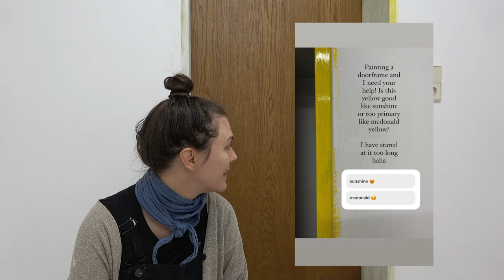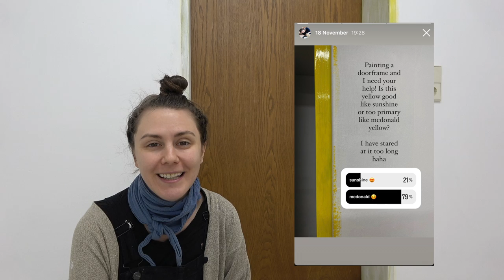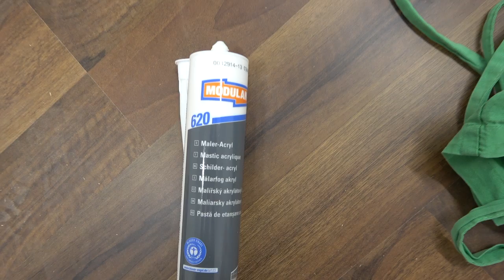Setting Up a Glazing Studio // how I built a functional pottery studio in my basement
It's finally time to set up a glazing studio! I am so excited to get this room organized, renovated, and turn this space into a functional pottery studio. I have lots of plans for this pottery studio in my basement, so let's get into it!

//TOOLS & CLAY
Stuff I use and recommend:

//SAY HI!

0:00 - intro
0:39 - the PLAN
5:20 - painting
6:25 - installing lights
10:43 - trust the process
15:21 - installing the floor
18:45 - installing the trim
22:02 - regrets
26:00 - change of plans
28:05 - finishing up
33:05 - cost breakdown